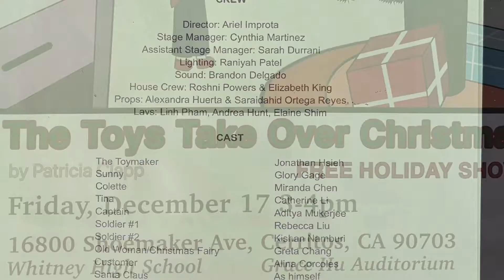Rebecca Liu - Whitney Theater Class The Toys Take Over Christmas 12/17/2021